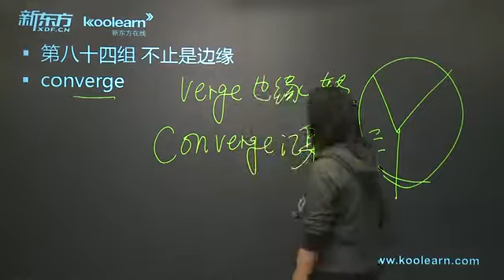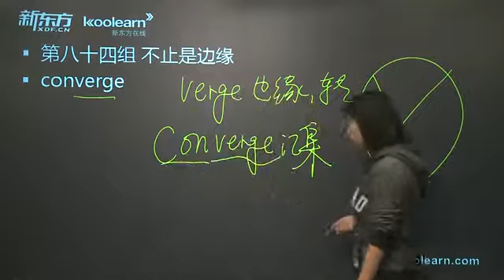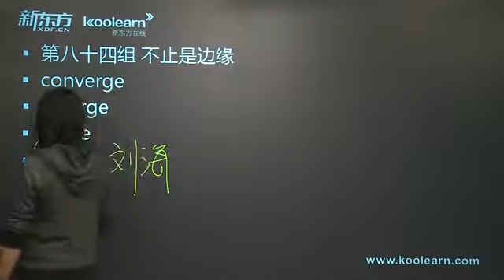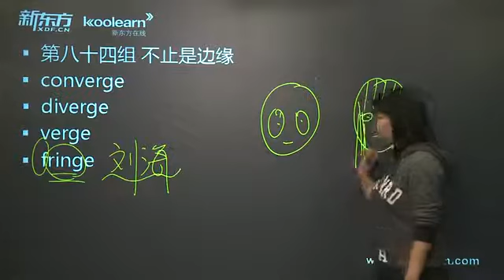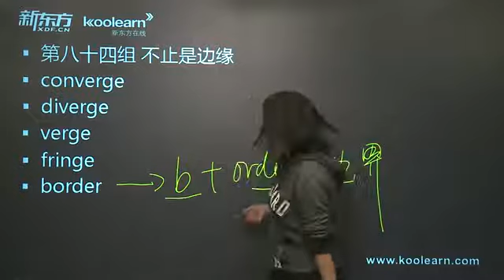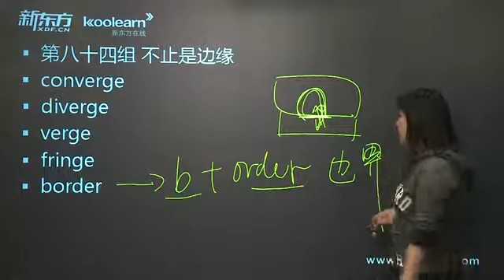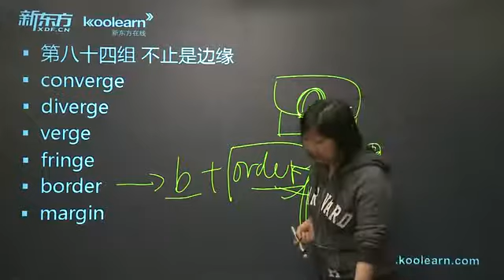赵丽托福词汇8000 2-88